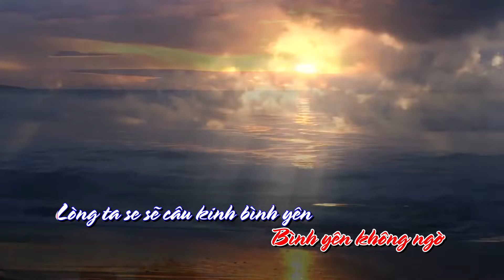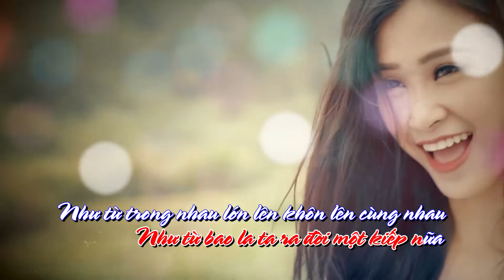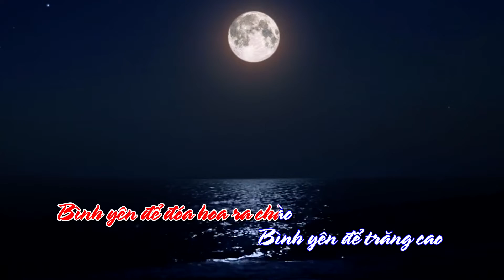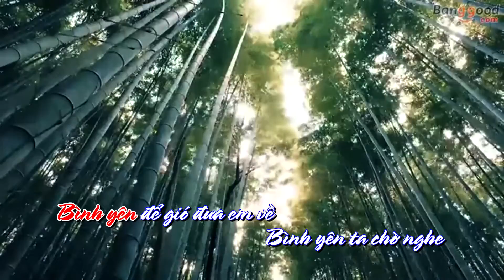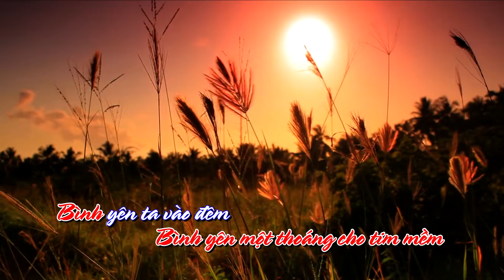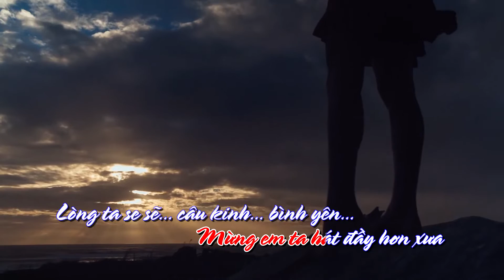Bình Yên - ST: Quốc Bảo - CS: Đan Ngọc - Hòa Âm: Quang Đạt